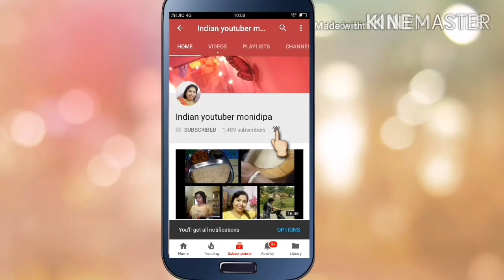Sara planning kharab ho gaya.....||Indian youtuber monidipa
Hello guys,